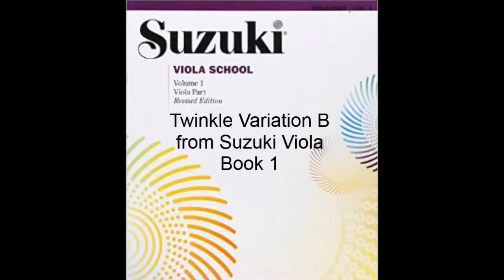Twinkle Variation B from Suzuki Viola Book 1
This is Twinkle Variation B from Suzuki Viola Book 1 played at a faster tempo to be used either as a reference or to play along once you know the song.

If you are interested in online private lessons, check out this